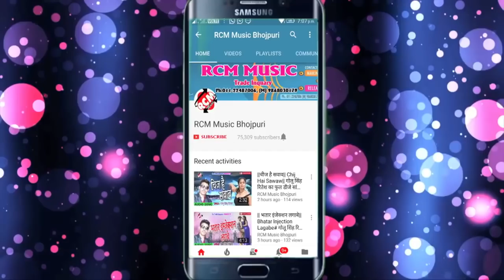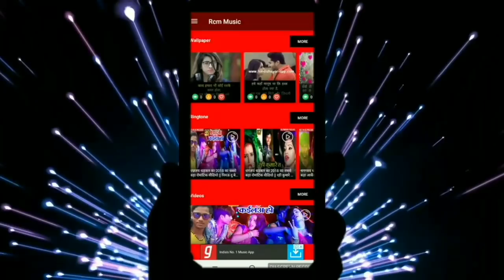Rajendra Anand का 2018 का बड़ा बेबफाई सांग || तोड़ दिहलू दिल || Tod Dihalu Dil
Title: Tod Dihalu Dil
Singer: Rajendra Anand
Lable: RCM Music
Lyrics: Sagar Pardeshi
Video Director: Pankaj Rai
DOP: